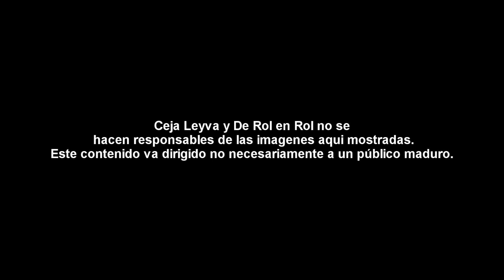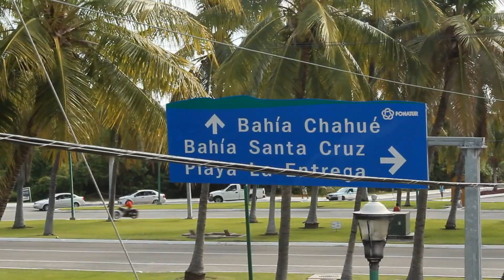DE ROL EN ROL Capítulo #4 (HUATULCO)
Un video que habia tardado en subir de un de rol en rol hace años en huatulco espero les guste y visiten nuestro canal